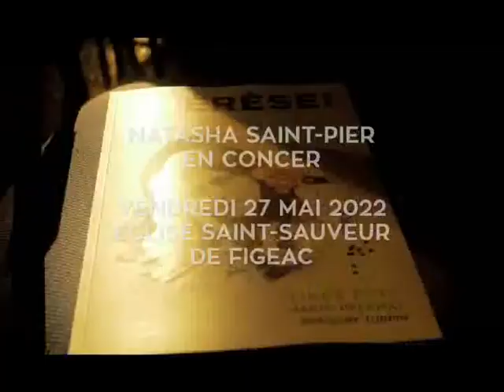Natasha Saint-Pier à Figeac - TRAILER 2022 - Croire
Bande annonce du concert donné par Natasha Saint-Pier à l'église Saint-Sauveur de Figeac, Vendredi 27 Mai 2022 à 20h30.

Album Croire.

Copyright : AESM - Abbaye de Marcilhac